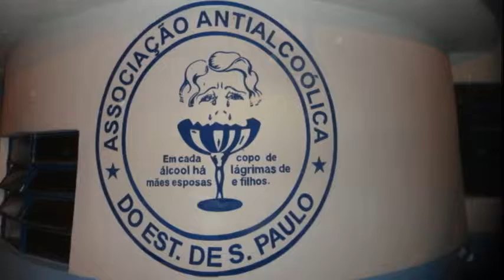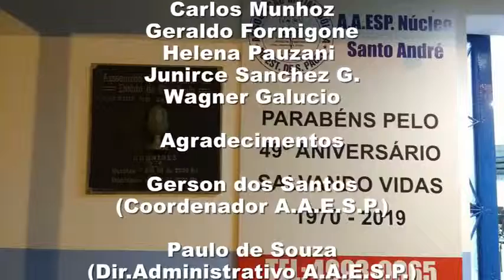AAESP - Wagner Galucio - Exercício de Documentário - Turma 9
- Exercício produzido durante o curso.

Tipo - Curta
Ano de Produção - 2019
Tempo de duração – 4 min.

Créditos

Escola Livre de Cinema e Vídeo
Turma 9

Aluno
- Wagner Galucio Jr (Gigio)

Prof.ª Carla Gallo

Documentário

Associação Antialcoólica do Estado de São Paulo – Unidade Santo André

Depoimentos
- Benedito Gomes
- Carlos Munhoz
- Geraldo Formigone
- Helena Pauzani
- Junirce Sanchez G.
- Wagner Galucio

Agradecimentos
- Gerson dos Santos (Coordenador A.A.E.S.P.)
- Paulo de Souza (Dir. Administrativo A.A.E.S.P.)
- Edson Figueiredo (2º Tesoureiro A.A.E.S.P.)
- Edmilson Figueiredo (2º Tesoureiro A.A.E.S.P.)

2019

E.L.C.V. Turma 9